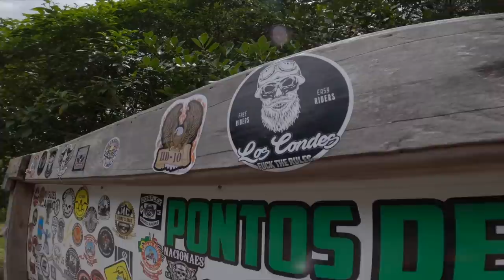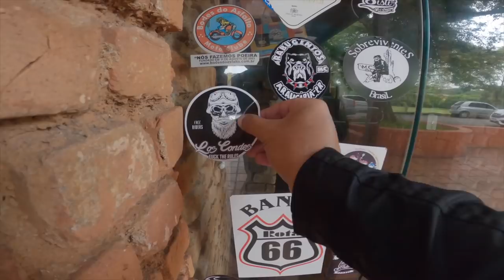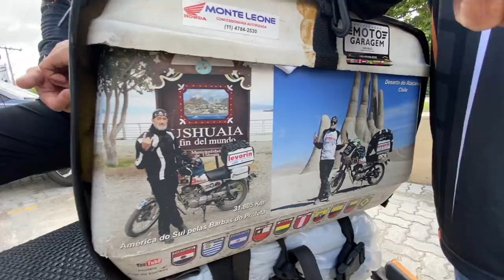800mil Km numa ML 125 - O Profeta e a FatBoy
Road Glide, Softail Heritage e Ultra CVO descendo pra Curitiba. A idéia era ir mais mas a chuva.